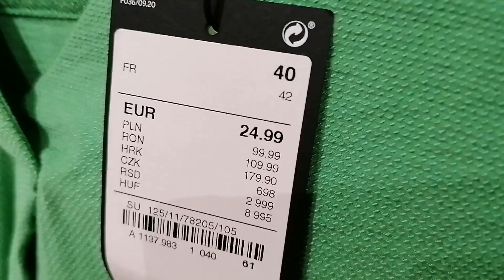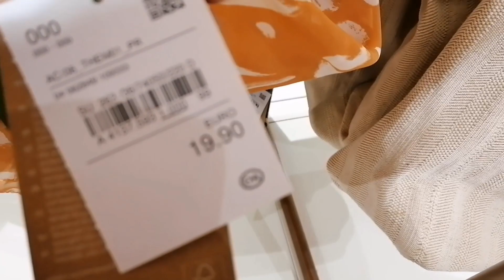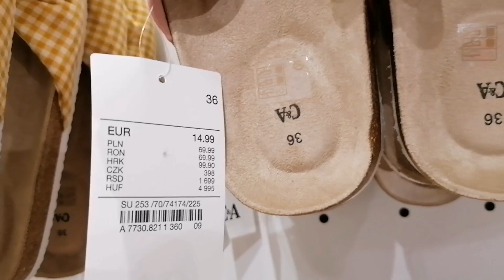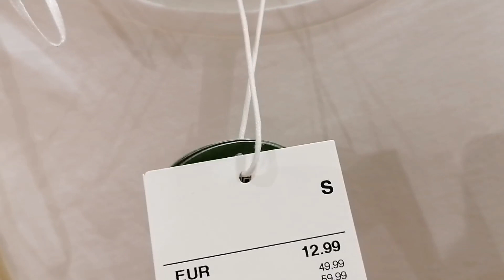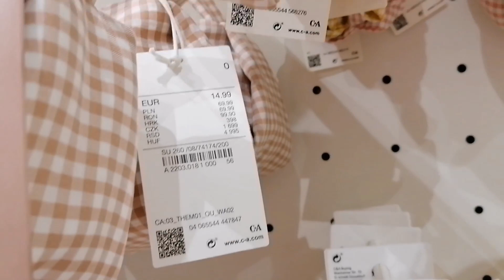NEW C&A WOMEN COLLECTION SPRING SUMMER 2022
Come with me to browse new Women's clothes at C&A this April. New collection for summer and spring 2022.

C&A Damenmode Neue Kollektion April